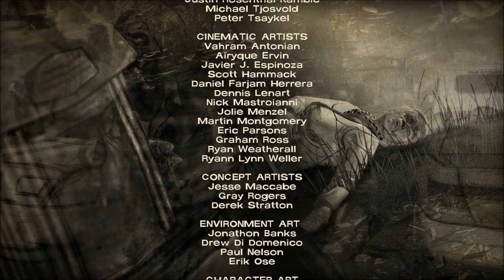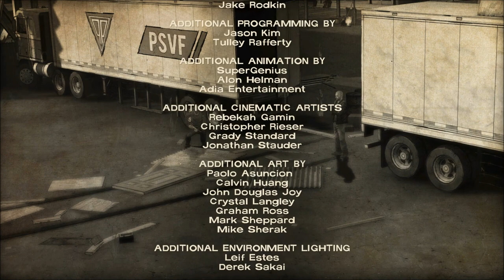Let's Play The Walking Dead: 400 Days (Blind), Part 3 of 3: Russell, and Tavia's Offer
Russell's buddy is a wee bit psycho, and the episode wraps up with someone named Tavia. She's on a mission.